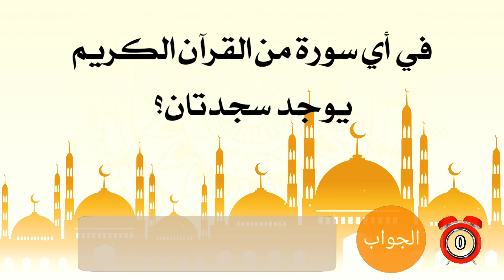اسئلة دينية متنوعة إختبر ثقافتك الإسلامية في 17 اسئلة اسلامية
إذا أعجبك الفيديو اضغط "like" واشترك بالقناة لتشاهد المزيد من الفيديوهات.
لاتنسى مشاركة الفيديو مع أصدقائك

آراؤكم وتعليقاتكم تهمني ❤❤❤